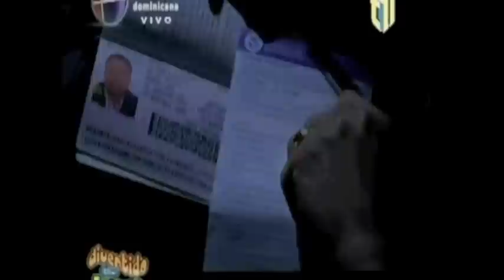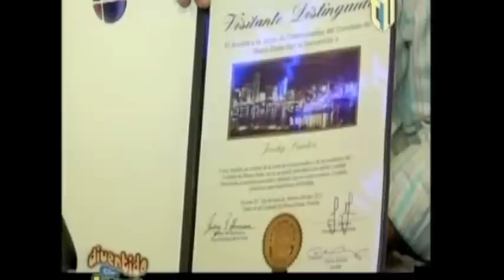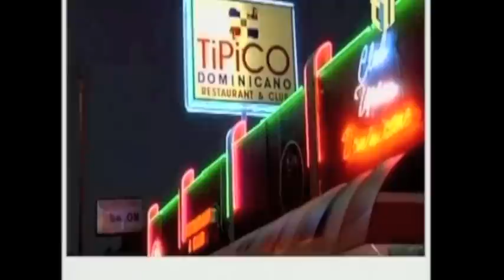El Mismo Golpe en Miami